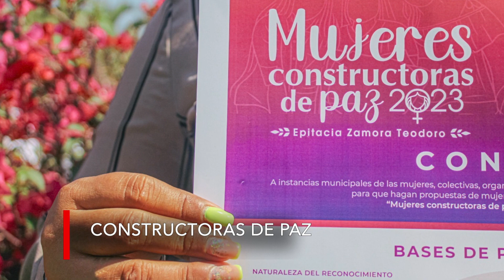BrevesColima con Rosalva Venancio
Este jueves, nueve colonias sin servicio de agua potable en Villa de Álvarez